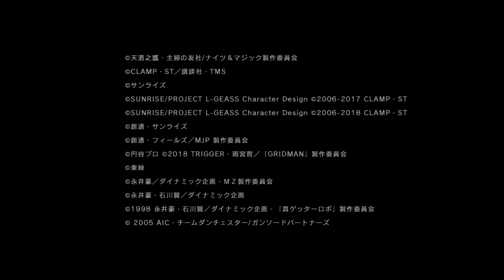【PV2】スーパーロボット大戦30【最高画質/高音質】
『30年の時を経て――戦え、この星の明日のために』

©天酒之瓢・主婦の友社/ナイツ＆マジック製作委員会 ©CLAMP・ST／講談社・TMS ©サンライズ ©SUNRISE/PROJECT L-GEASS Character Design ©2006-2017 CLAMP・ST©SUNRISE/PROJECT L-GEASS Character Design ©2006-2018 CLAMP・ST ©創通・サンライズ ©創通・フィールズ／MJP製作委員会 ©円谷プロ ©2018 TRIGGER・雨宮哲／「GRIDMAN」製作委員会 ©東映 ©永井豪／ダイナミック企画・ＭＺ製作委員会 ©永井豪・石川賢／ダイナミック企画 ©1998 永井豪・石川賢／ダイナミック企画・「真ゲッターロボ」製作委員会 ©2005 AIC・チームダンチェスター/ガンソードパートナーズ